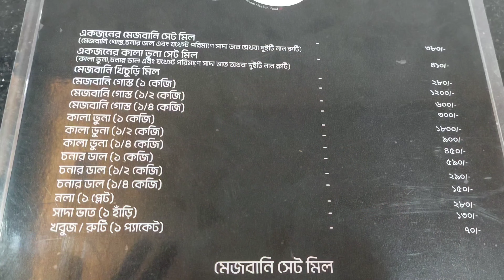চট্টগ্রামের বিখ্যাত খাবার এখন বগুড়ায় 😋বগুড়া জলেশ্বরীতলা চাটগাঁইয়া মেজ্জানে🫣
চট্টগ্রামের বিখ্যাত খাবার এখন বগুড়ায় 😋
বগুড়া জলেশ্বরীতলা চাটগাঁইয়া মেজ্জানে🫣